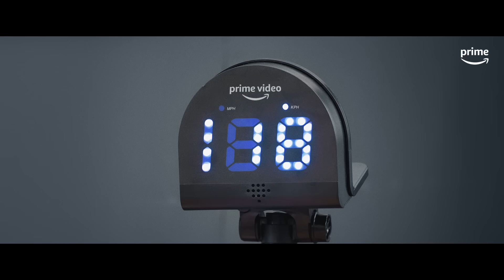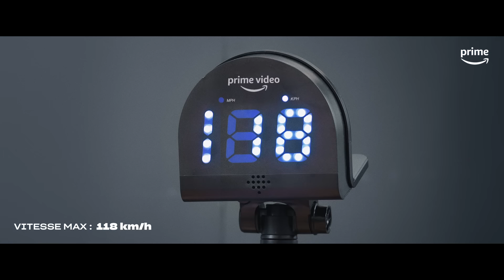😱 THIERRY HENRY frappe à plus de 130 KM/H❗️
Prime Video Sport France passe en mode tennis à partir du 28 mai.

Pour l’occasion on a voulu tester nos experts foot pour savoir qui frappait le plus fort. Attention, au fou rire !